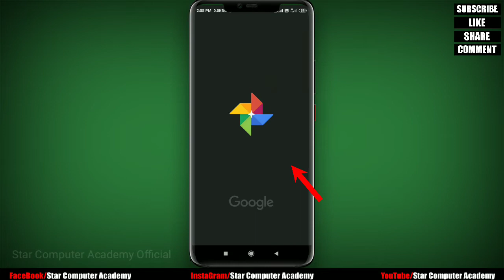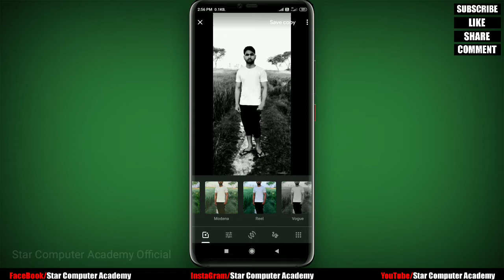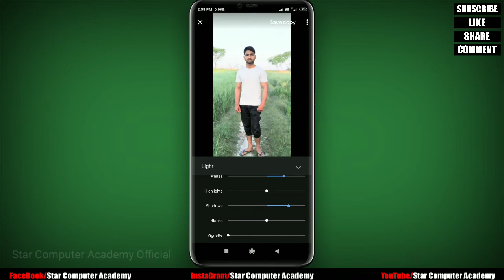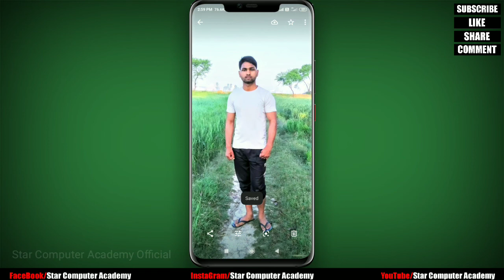Best Photo Edit By Hidden App Google Photo || Google Photo Editor App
Google Photo Editor App
Photo Best Editor App
App Photo Editor
► How to Remove Stains || दाग
धब्बे को हटाना सीखें

04c
g0
►Realme 2 Pro Unboxing &
First Look - The REAL PRO
qg
►अपने नाम को बनाये Google Search
इंजन || Make your name
search engine || अपने नाम को
aI
No
8YI
►अपने फोटो को बनाये Mouse
EjM
►Ms Word में कट कॉपी पेस्ट और सेव
Mdsvvk
►Age को निकालना सीखें की कितने साल
tpAhs
►आशीर्वाद का Effect बनाना सीखें
og

my Videos
►Friends Full Support For
Computer's All Application